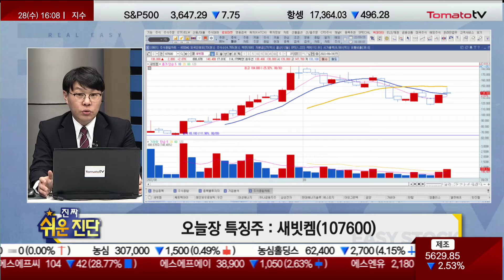이정호 전문가 오늘 장 특징주, 새빗켐 / 진짜쉬운진단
▶이정호(토마토투자클럽)
이정호 전문가 투자클럽 :
▶오늘장 특징주
▷이정호: 새빗켐(107600)
- 폐리튬이온 이차전지 양극활 물질 정제, 분리 사업
- 폐배터리 재사용·재활용 활성화 발의 법안 국회 본회의 통과